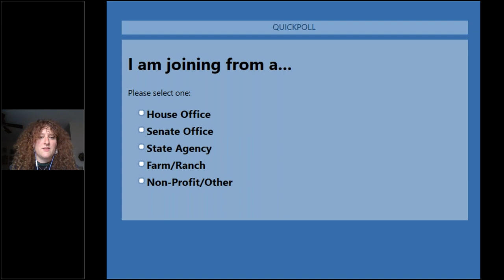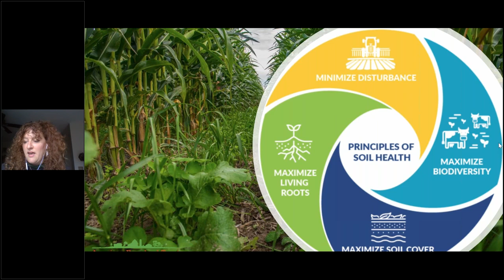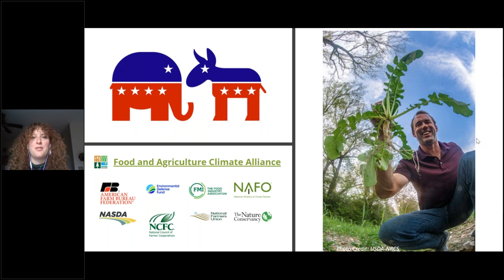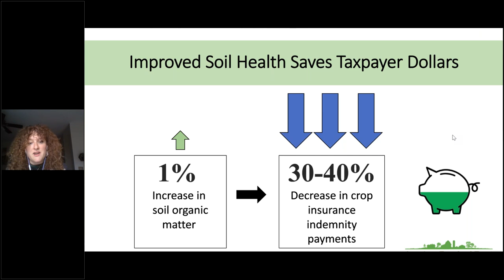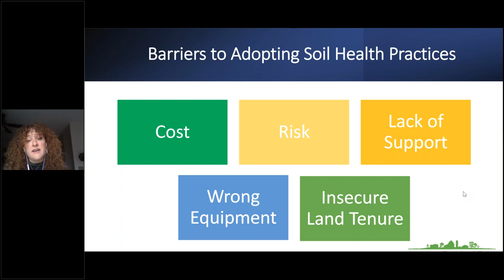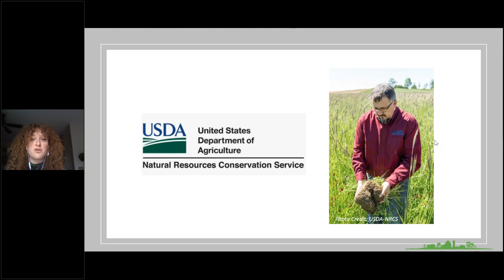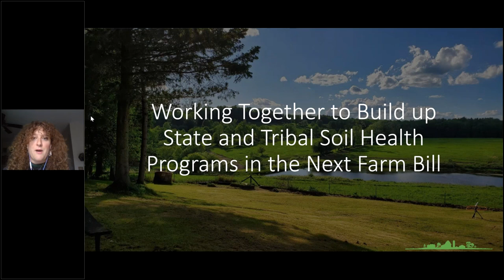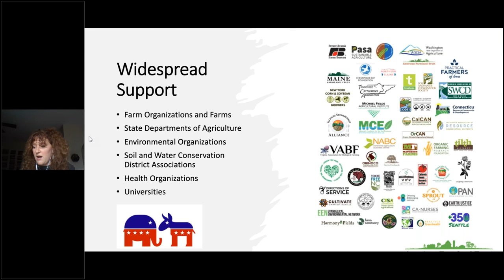Growing State and Tribal Soil Health Programs in the Next Farm Bill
Listen to American Farmland Trust’s March 13, 2023 webinar on the need to support state and Tribal soil health programs in the next Farm Bill as a way to help farmers and ranchers across the nation adopt practices that will boost farm viability and help producers adapt to a changing climate while improving water quality and sequestering carbon. We’re joined by a powerhouse panel, including: Tom Gile (MN Board of Water and Soil Resources), Brad Jordahl Redlin (MN Department of Agriculture), Jennifer Thum (IN Department of Agriculture), and Douglas Wolfgang (PA State Conservation Commission), moderated by AFT’s Conservation and Climate Policy Manager, Samantha Levy.